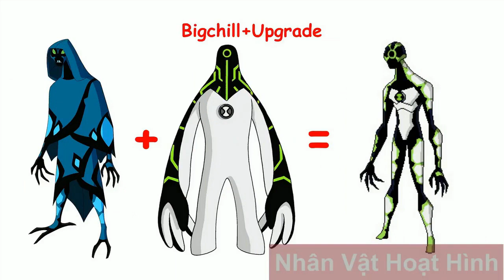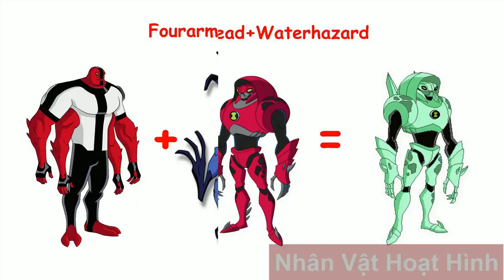Cách tạo ra nhân vật hoạt hình đẳng cấp nhất - P1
Đây là kênh nói về "Nhân Vật Hoạt Hình" dành cho tất cả các bạn. Khi đăng ký vào kênh các bạn sẽ được hiểu biết thêm nhiều về các nhân vật hoạt hình dể thương mình yêu thích. Đặc biệt nội dung video sẽ là các nhân vật hoạt hình ngoài đời thực như thế nào? Tiếp theo đó là các nhân vật trong Game. Và một phần quan trọng là chúng ta sẽ tìm hiểu xem các nhân vật hoạt hình và game có liên quan với nhau không?

Kênh không sở hữu tất cả bản quyền video! Tất cả hình ảnh dùng trong các video là tổng hợp những ảnh trên các mạng xã hội (Kênh không sở hữu bản quyền các hình ảnh).